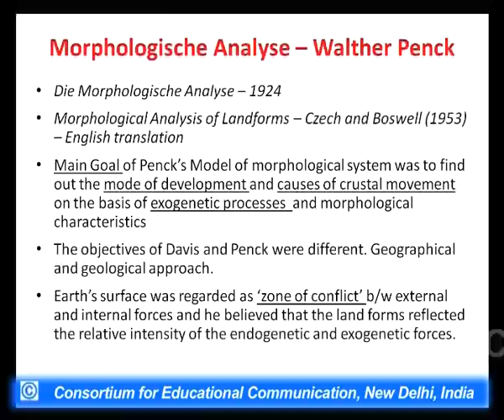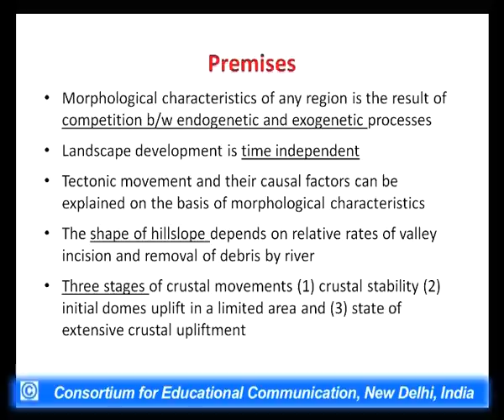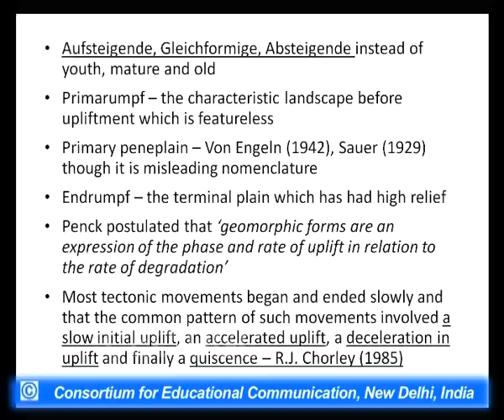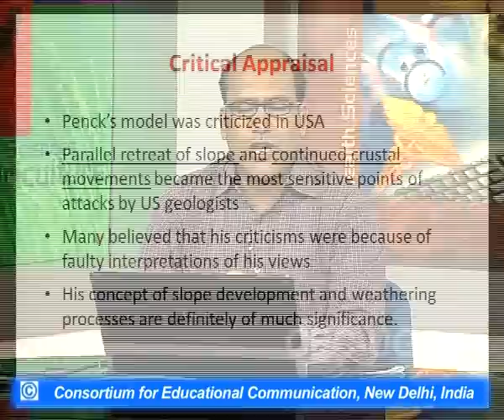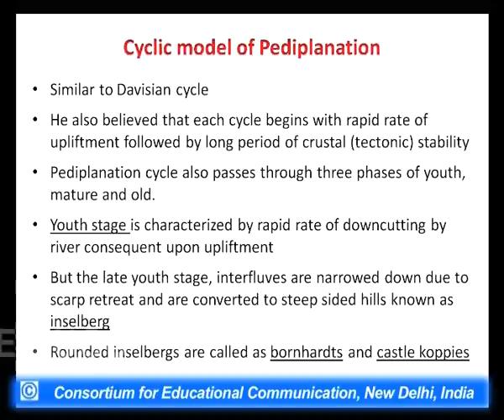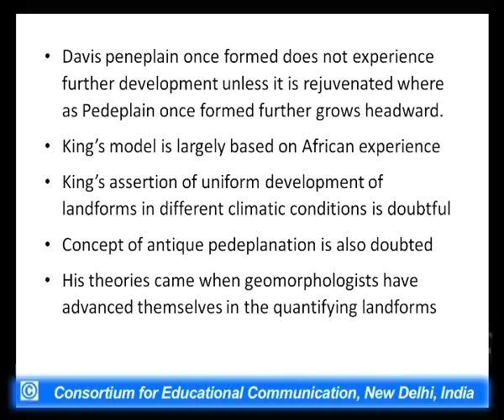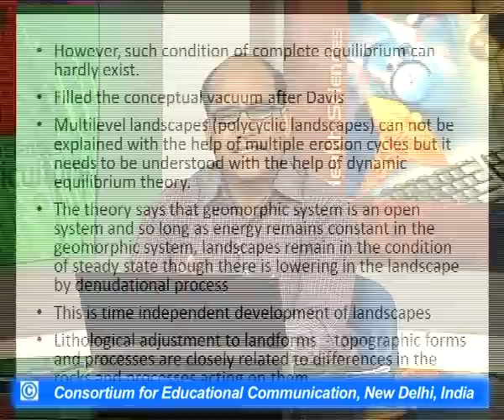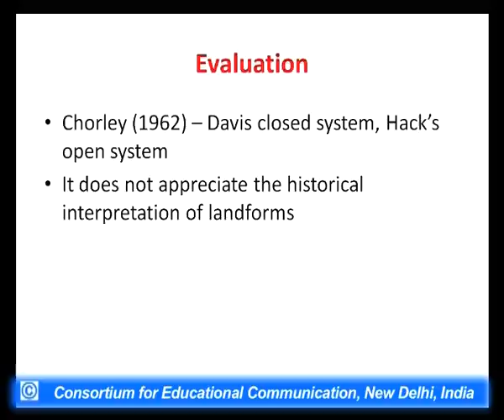Geo-morphology - Part 3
This Lecture talks about Geo-morphology.